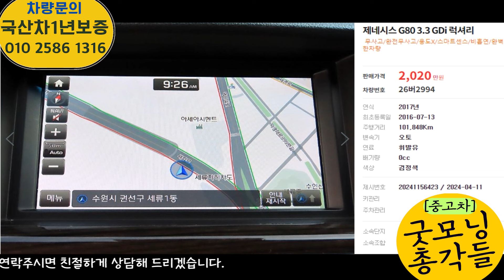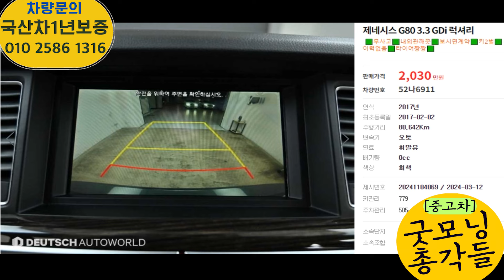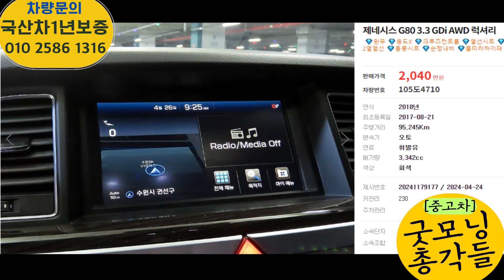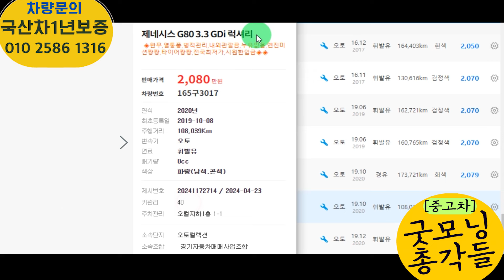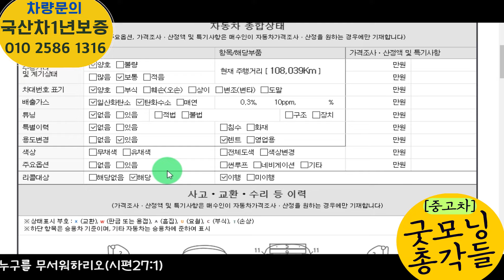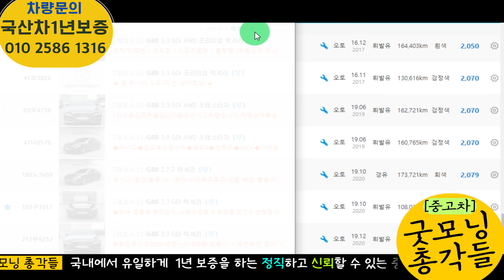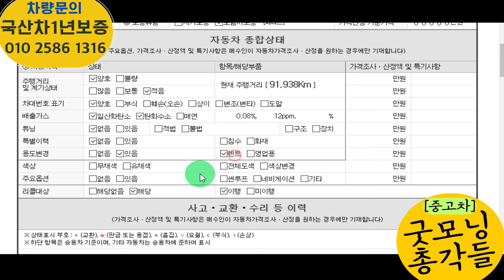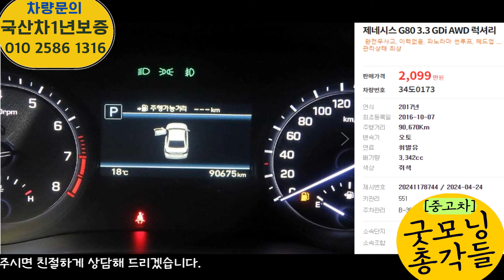제네시스 G80 중고차! 2000만원대로 좋은 차량!! 총 582대가 있습니다.